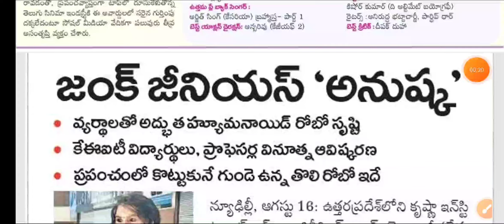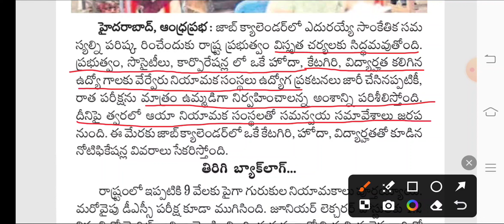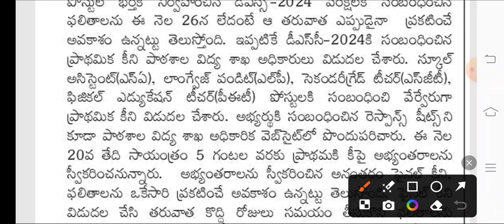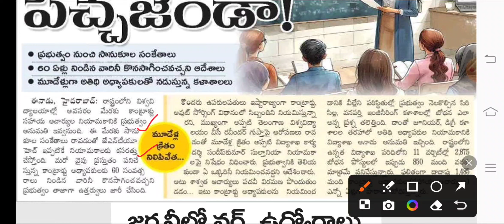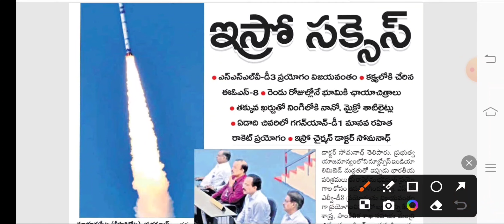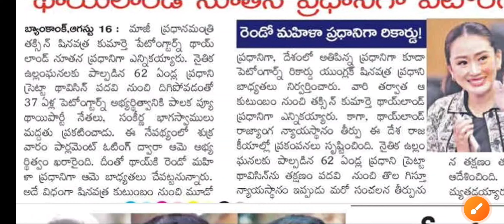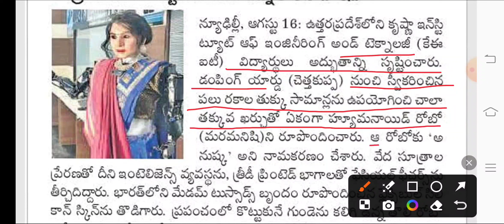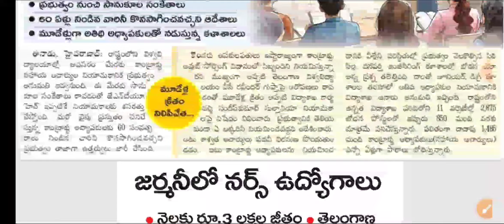🔥 డీఎస్సీ వెబ్సైట్ నిలిపివేత| జాబ్ క్యాలెండర్ పై ఫోకస్| DSC response sheet 2024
Group4_ Telangana2024

Telangana police constable notification 2024, TSPSC Tslprb 2024, Telangana group 4 notification 2024, Telangana group 3 jobs, telangana government schems,